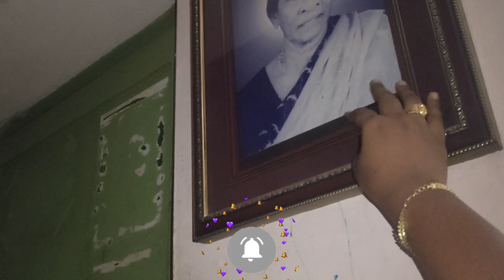కొత్త మొక్కలు💖సత్యనారాయణ స్వామి వ్రతం🙏పిల్లలకి చదువు,పనులు అన్నీ నేర్పించాలి మన బాధ్యత❤️Benny Boy 😍